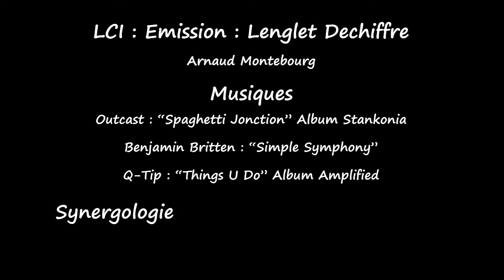016 Vous validez ? François Lenglet déchiffre Arnaud Montebourg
Exemple d'observation de la corporéité en interaction, à partir des travaux de Philippe Turchet.

"Le grand livre de la synergologie, Décoder le langage corporel pour mieux comprendre l'autre" Auteur: Philippe Turchet  Edition: Les éditions de l'homme
Sources : livre à l'image : "Le langage universel du corps" Edition: Les éditions de l'homme  Auteur : Philippe Turchet
Et rapport de recherche "Le mouvement des doigts hors boucles secondaires" Auteur : Philippe Thomert